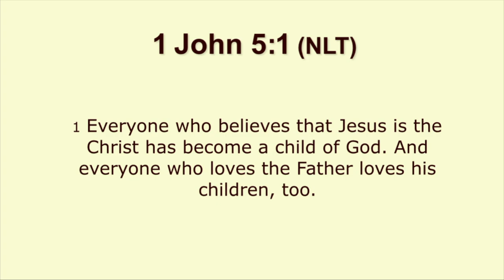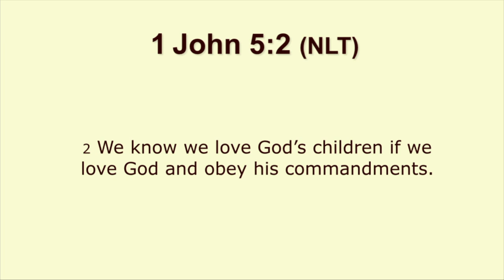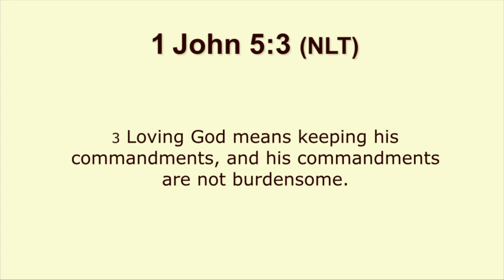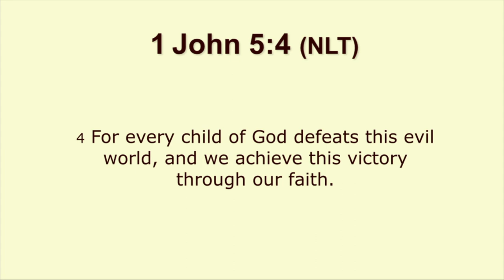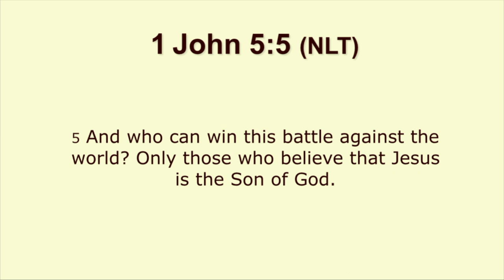We love God, We love each other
1 John 5 Loving each other through loving God and His commandments